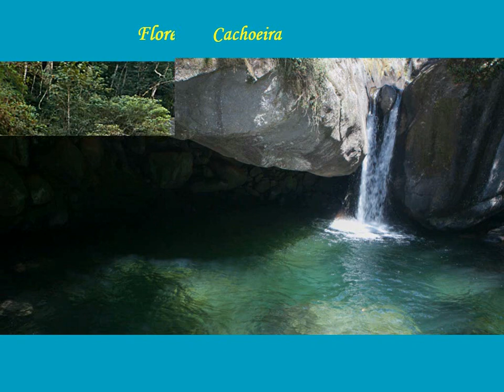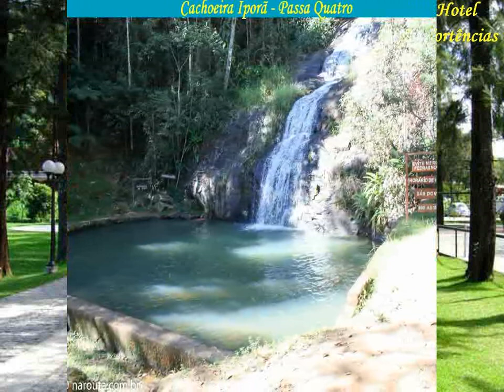Imagens do Brasil - Passa Quatro - Minas Gerais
Passa Quatro é um município do estado de Minas Gerais, no Brasil.
Toponímia - Em meados dos séculos XVII e XVIII ocorreu a descoberta de grande quantidade de ouro no interior do território de Minas Gerais, a então localidade de Passa-Quatro passaria a tornar-se parte da principal rota oficial de ligação entre as vilas do Rio de Janeiro e de São Paulo para os núcleos de mineração, rota esta que seria mais conhecida como Caminho Velho. Nesta época, o topônimo Passa-Quatro (ou Passaquatro) passa a ser usado para denominar a região devido ao fato da estrada ali cruzar quatro vezes o rio local (rio este que recebeu a mesma denominação: Passa-Quatro).
História - No século XVI, toda a região do sul do atual estado brasileiro de Minas Gerais era território disputado entre vários povos indígenas brasileiros: a oeste, situavam-se os caingangues; ao sudoeste, situavam-se os tupiniquins; a sudeste, situavam-se os tupinambás e, a leste, situavam-se os puris. Remonta ao tempo da bandeira de Fernão Dias Paes Leme, em 1674, a origem dessa cidade encravada na Serra da Mantiqueira, no sul do Estado de Minas Gerais. Este caminho ficou conhecido, mais tarde, como Caminho Velho da Estrada Real.
Foi elevada a Distrito em 1854, servindo de parada para quem atravessava a Mantiqueira e se dirigia à cidade de Pouso Alto pela Estrada Real (Caminho Velho). Em 1884, a antiga Estrada de Ferro Minas-Rio, construída pelos ingleses, contribuiu decisivamente para aumentar o povoamento e desenvolvimento da região. Em 1888, separou-se de Pouso Alto e emancipou-se como município de Passa Quatro pela Lei 3 657 de 1 de setembro, passando esse dia a ser feriado municipal em comemoração do Dia da Cidade.
A cidade foi palco de dois episódios militares do século XX, as revoluções de 1930 e 1932 (em tal Revolução, atuou como médico no hospital municipal o futuro presidente Juscelino Kubitschek). Em 1941 foi considerada Estância Hidromineral pelas propriedades medicinais de várias de suas fontes de águas óligo-minerais, radioativas na fonte, principalmente devido à grande concentração de radônio e torônio.
Clima - A cidade possui um Clima tropical de altitude, com estações bem marcadas. A temperatura média na cidade é baixa no inverno e relativamente amena no verão.
Turismo - A cidade vem se firmando, nos últimos anos, como um polo de atração para o ecoturismo e o turismo rural.
Existem atividades turísticas relacionadas a festejos como o 'Corpus Christi', a Festa do Gado Leiteiro, o Carnaval, Festivais de Bandas, passeios ciclísticos, ralis etc.
Na cidade, atualmente, se encontra um passeio turístico no Trem da Serra da Mantiqueira que liga a estação local ao túnel ferroviário no alto da Serra da Mantiqueira, próximo à Garganta do Embaú, que foi palco de episódios militares durante a Revolução de 32.
Atrações culturais
Casarios - São construções realizadas na cidade desde o final do século XIX até as primeiras décadas do século passado. Formam um conjunto arquitetônico valorizado pela comunidade e recentemente tombados por serem reconhecidos como patrimônio histórico, arquitetônico e cultural a ser preservado.
Casa da Cultura e Biblioteca Pública Municipal - É um casarão do início do século passado, construído pela Família Hespanha, e depois sede do Banco Hypotecário e também sede da Prefeitura Municipal. Após ser reformado, o prédio foi adaptado para receber a Biblioteca Municipal e a Casa da Cultura.
Trem da Serra da Mantiqueira (Maria Fumaça) - Locomotiva “Maria Fumaça” da marca Baldwin de 1925 e de número 332 que era utilizada rotineiramente nas viagens ferroviárias do século passado. Atualmente conduz uma composição num passeio turístico cujo roteiro inicia na histórica estação de Passa Quatro, com uma parada para compras na Estação do Manacá, seguindo até à Estação Cel. Fulgêncio, no alto da Serra da Mantiqueira, junto à entrada do túnel na divisa de MG/SP.
Brasil Nota 10 - É um museu de cenários históricos brasileiros modelados em miniatura, alguns com mais de 200 personagens, retratando momentos históricos do Brasil, como a Revolução de 32, que teve batalhas na cidade, a Revolução Farroupilha, Bandeirantes e Jesuítas, a Saga dos Pampas e outros.
Casa do Artesão - Espaço destinado à exposição e à venda do artesanato elaborado por artesãos locais.
Fonte: Wikipedia.
Mais informações sobre cidades brasileiras, suas atrações turísticas, culturais e de lazer podem ser encontradas no endereço . Visite!